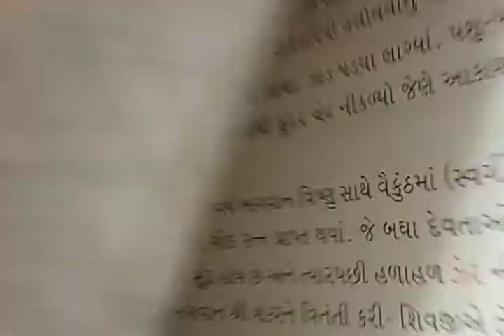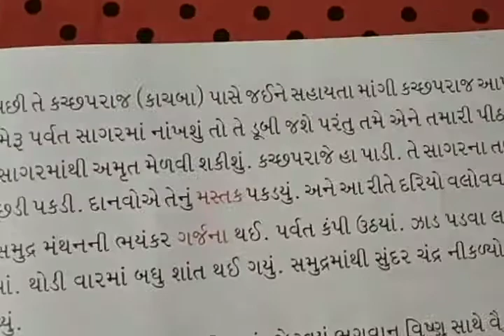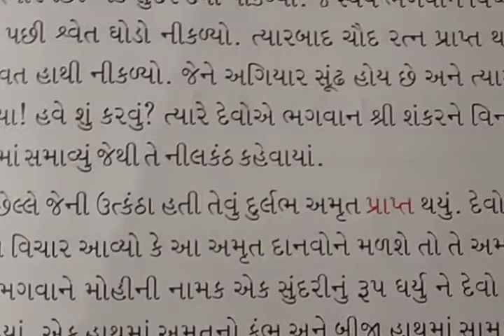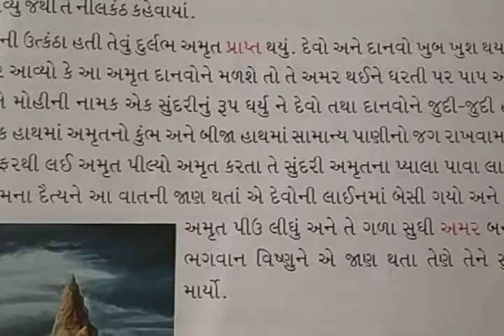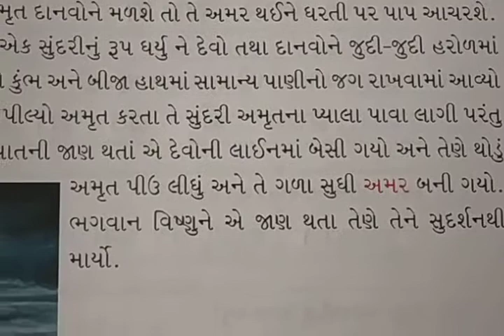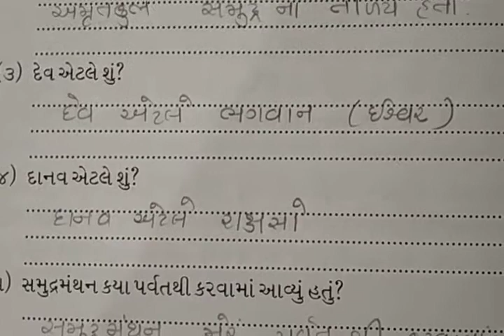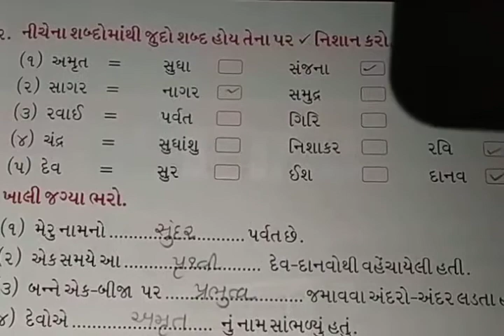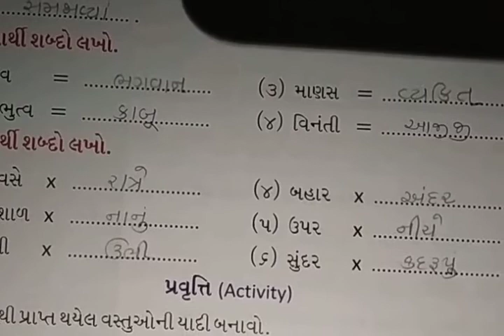Std-6 / L-2 ( part-2 )